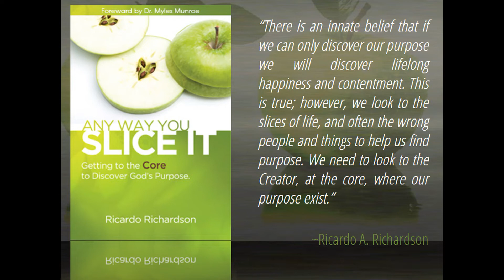Spiritual Bootcamp | Ricardo Richardson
We are taught to put on the full armor of God. Helmet of salvation, breastplate of righteousness, belt of truth, the sword and the shield. These are weapons for us to fight spiritual battles. But we must trust in the Lord and have our faith muscles built up through testing and trials and to believe our commander the Lord of Host, King Jesus Christ. MUCH LOVE. Created by A Planted Seed.